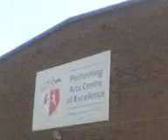Me and Tom Outside Old School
We were walkin back to mine, and we decided to go through our old school sutton high (changed to ellesmere port sepcialst school of performing art (EPSSPA)